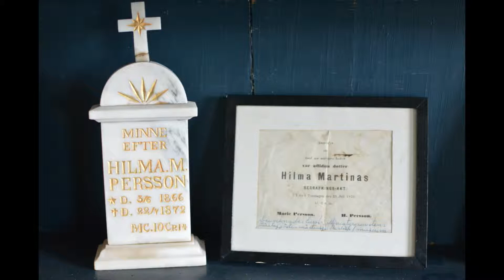Minnesstenen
Kyrkohede Johannes Menander filosoferar över minnesstenen för flickan Hilma Martina Persson och över betungande arbetsuppgifter
inom prästyrket. Minnesstenen står i hembygdsmuseet i Burlövs gamla prästgård.

Vi vill med ljudinspelningen visa på en av prästens arbetsuppgifter – att hålla begravningar.

Inspelningen är gjord av Bara härads hembygdsförening, 2019, inom projektet KONTEXT – att låta tingen tala.
Medverkande: Åke Törringer och Per Egevad.
Berättarröst: Cecilia Gagge